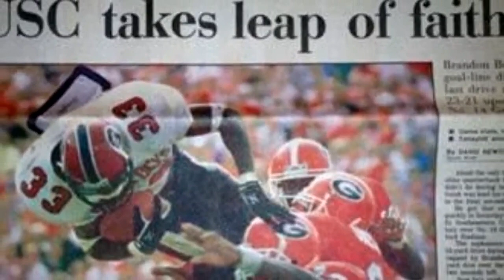GamecockPodLive 247Sports Nationsl CFB Writer Brad Crawford Joins the Conversation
Brad Crawford talks Gamecocks, amazing wins over Tennessee and Clemson, the signing of Nyckoles Harbor, and what the return of Spencer rattler and Juice Wells could mean for the 2023 season. Brad and I also discuss the SEC's changing schedule model for 2024 with Texas and Oklahoma joining the league, and who the Gamecocks could be playing as permanent opponents. We finish our conversation with his take on Dawn Staley and the Women's Basketball teams quest for perfection, and back to back National Championships.